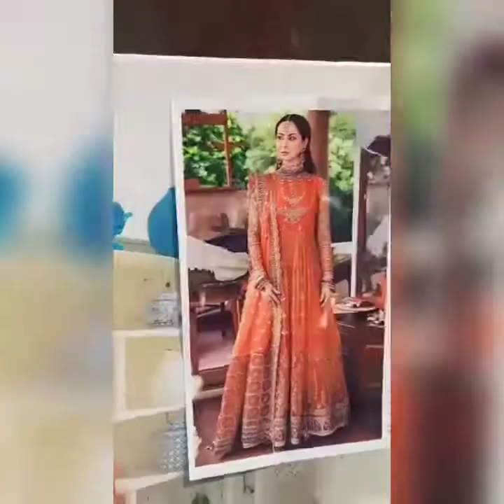Afrozeh Shehnai Wedding Formals'21 Aatishrah